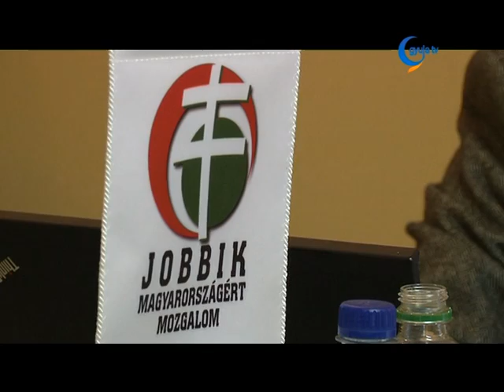Varga Géza a Jobbik jelöltje Gyulán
Varga Géza, a párt mezőgazdasági kabinetjének a vezetője lesz a Jobbik országgyűlési képviselő jelöltje a Békés megyei 3. számú választókerületben. A Kalocsán született, de a Pest megyei Galgahévízen működő, vegyszermentesen gazdálkodó szövetkezet elnökeként is tevékenykedő szakpolitikus péntek délelőtt mutatkozott be Gyulán.
A jelöltállítás folyamatáról Szabó Ferenc kampányfőnök azt mondta, ebben a kérdésben is messze ők voltak a legdemokratikusabbak a parlamenti pártok közül.
Varga Géza kijelentette, a Jobbik radikalizmusa számára egyfajta szakmai radikalizmust jelent. Programjának legfontosabb eleme a munkahelyteremtés lesz. A képviselő azt mondta, durva kampányra számít, de ebben nem szeretne részt venni, inkább a szakmai érvekre próbál meg támaszkodni.
Varga Géza négy éve Szentesen indult képviselőjelöltként, az országgyűlésbe listán került.